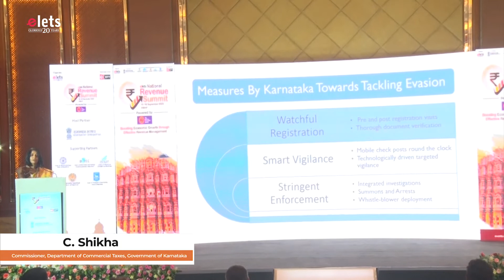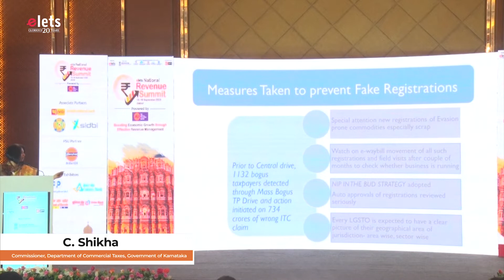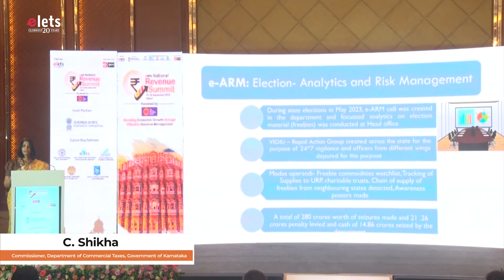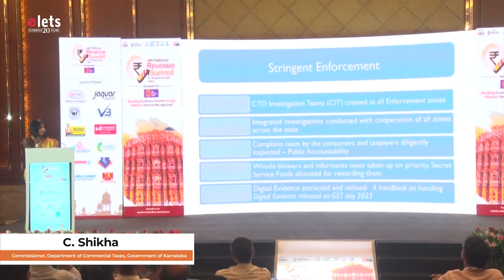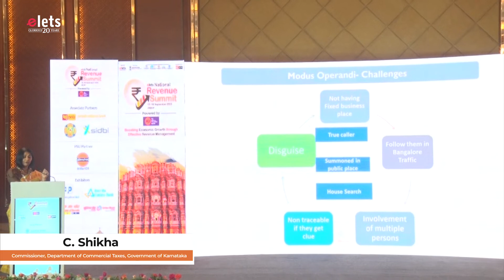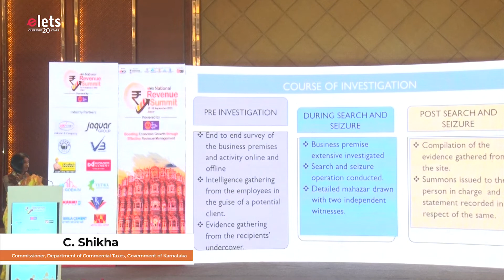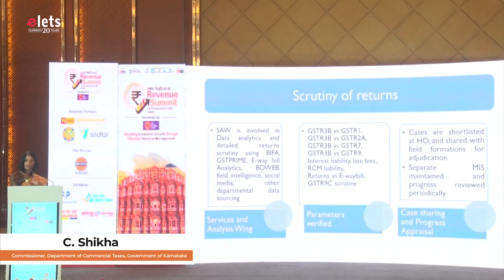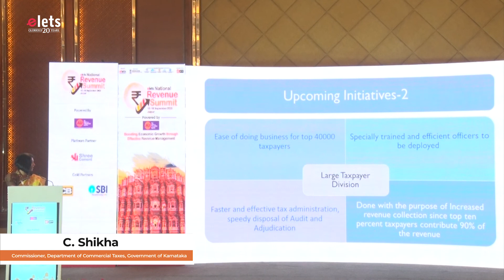C. Shikha, Commissioner, Department of Commercial Taxes, Government of Karnataka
C. Shikha, Commissioner, Department of Commercial Taxes, Government of Karnataka | Elets National Revenue Summit, Jaipur